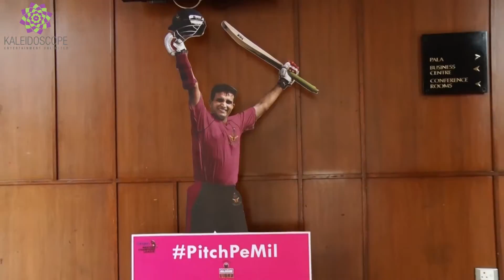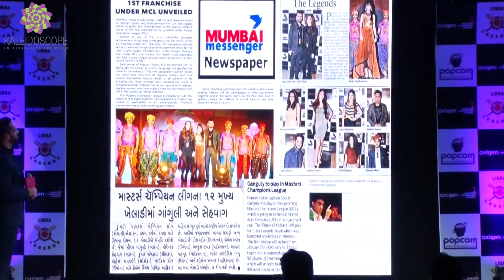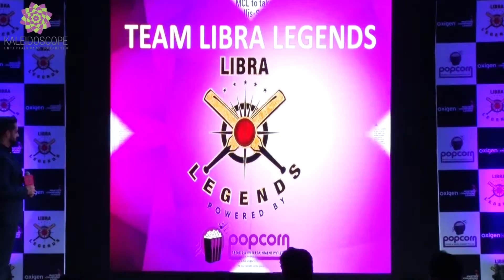Libra Legends-Announcement of captain.Libra Legends,MCL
Libra Legends-Announcement of captain